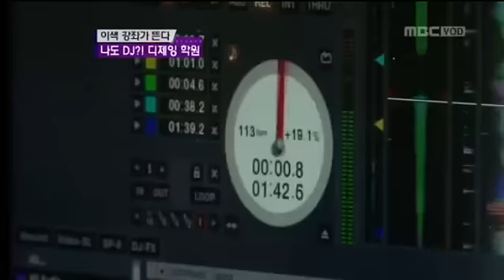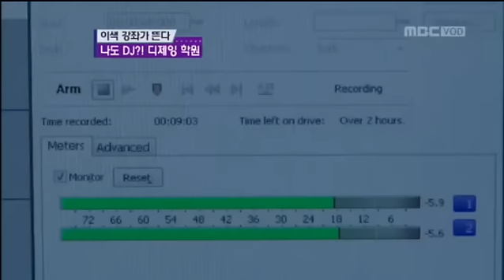DJ Academy mbc공감특별한세상 방영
DJ Academy 공감특별한세상 방영